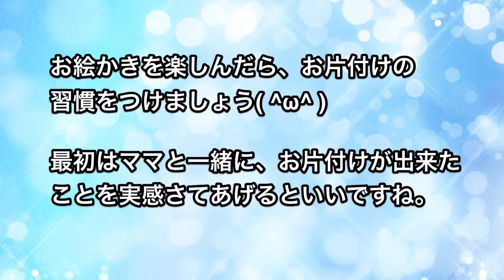２歳５ヶ月女の子がぐるぐる遊び♪クレヨンでお絵かき！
子どもはお絵描き大好き！おうちの壁や床は子どもにとって大きなキャンパスなんです！でも油の入った柔らかいクレヨンで家中を描かれたら困りますよね。そんな時は水で落ちるクレヨンを使いましょう。
　今回は２歳５ヶ月の子にぐるぐるお絵かきをしてもらいました。
　ママやパパはもう忘れたかもしれないですが、実は絵をかくのって難しい。物を準備したからすぐに描けるようになるという事ではありません。まず、ペンを持つ事が出来るようになり、紙に描く練習が必要です。ペンを紙に置いてすらしたら色がつくことを覚えます。いろんな機能を使って１つ１つ覚えてやっとお絵描きが出来るようになるんです！
　今回は2歳5ヶ月の子がクレヨンでぐるぐるする動画をとりました☆
　クレヨンが綺麗に揃っているとテンションが上がりますよね！好きな色を使ってもらい、「これは○○色だよ」という風に子どもに色を教える方法も良いでしょう♪始めはぐるぐるでお絵描きの楽しさを教えましょう。何を書いているのか尋ねてみても良いかもしれません！
　だんだんと●の最初と最後がつながるようになってくると人の顔などもうまく描けるようになってくるでしょう。
　最初はママと一緒に、少し大きくなったら見守ってあげるようにしましょう♪

この動画の関連情報「のびのび描ける水性クレヨン」